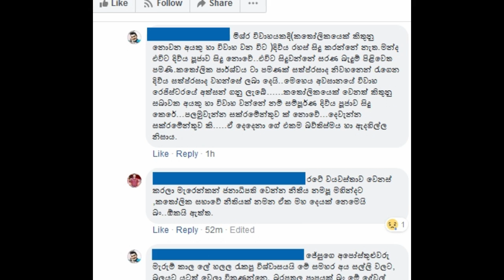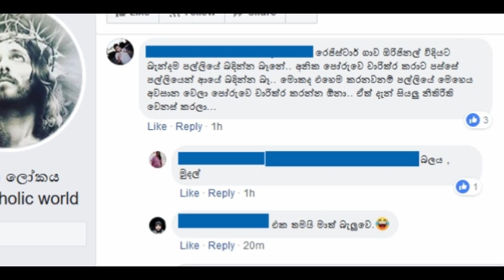පෝරුවට නැග්ග ටට්යානාට දෙවැනියට පල්ලියේ චාරිත්‍ර බෑලු ?